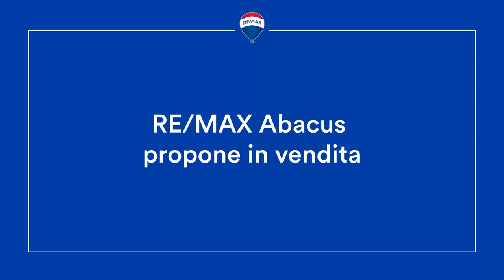Video Via Pietro Negroni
Tiburtino - Egidio Galbani, Via Pietro Negroni: soggiorno con angolo cottura, camera da letto, servizio, balcone, cantina e posto auto scoperto in cortile condominiale.

PALAZZINA EDIFICATA IN DIRITTO DI SUPERFICIE: AFFRANCAZIONE SEMPLIFICATA IN CORSO, ONERI DI AFFRANCAZIONE GIA' VERSATI DALLA PROPRIETA' AL COMUNE DI ROMA CAPITALE.

Adiacente a Via Egidio Galbani, strada di collegamento tra Via Nomentana e Via Tiburtina, a breve distanza dal Parco Petroselli e dal Parco Urbano di Aguzzano e a pochi minuti dal capolinea della metropolitana "Rebibbia" (Linea B), proponiamo in vendita, al sesto piano di una palazzina di sei edificata a fine anni '80, con ascensore, un luminoso appartamento con doppia esposizione, in buono stato manutentivo. La proprietà è composta da un soggiorno con angolo cottura ed accesso diretto ad un balcone abitabile, una camera da letto, servizio con vasca e finestra. Completano la proposta di vendita una cantina ed un posto auto scoperto nel cortile condominiale. Riscaldamento autonomo.

TIBURTINO - EGIDIO GALBANI - VIA PIETRO NEGRONI - PALAZZINA FINE ANNI '80 CON ASCENSORE
6° PIANO - BILOCALE - DOPPIA ESPOSIZIONE - BUONO STATO - LUMINOSO - SILENZIOSO
RISCALDAMENTO AUTONOMO - CANTINA - POSTO AUTO SCOPERTO IN CORTILE CONDOMINIALE